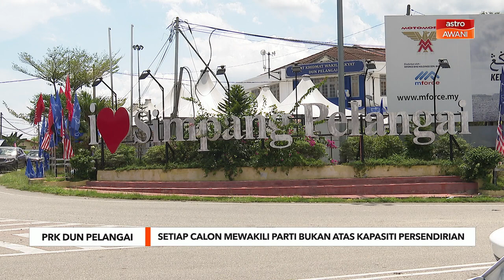PRK Pelangai: Siapa pun calon, dia wakili parti - Ismail Sabri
Datuk Seri Ismail Sabri Yaakob berkata, tidak sepatutnya timbul isu berhubung siapa yang dipilih bertanding kerana pada akhirnya, calon itu tetap membawa nama dan imej parti.